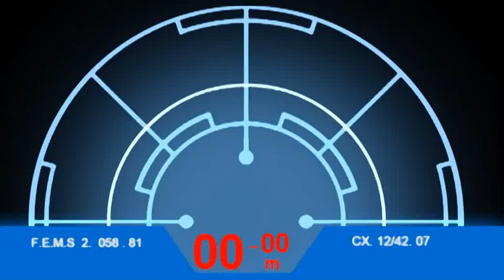Aliens motion tracker radar